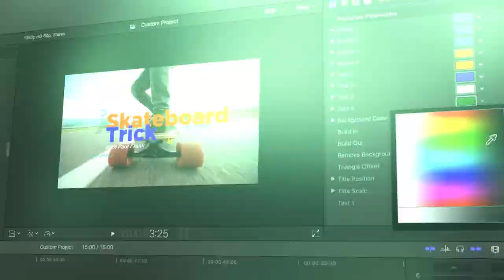The Ultimate Titles Pack - Final Cut Pro X & Apple Motion - Envato Marketing Hub